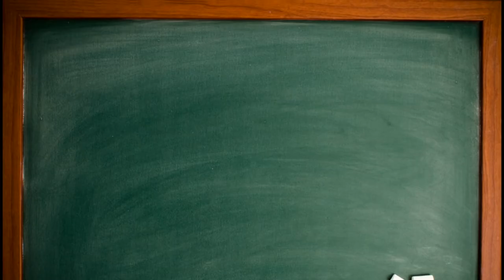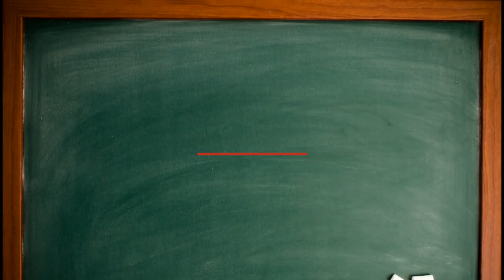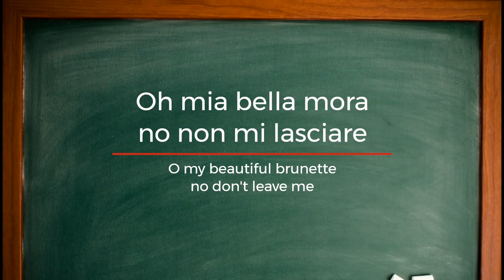Marina - Rocco Granata [ENG lyrics, Italian song]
Learning Italian language is much easier when you got the lyrics translated! Enjoy Rocco Granata and his Marina with English lyrics. Also you will see some pro Italian grammar tips during solos for easier learning!